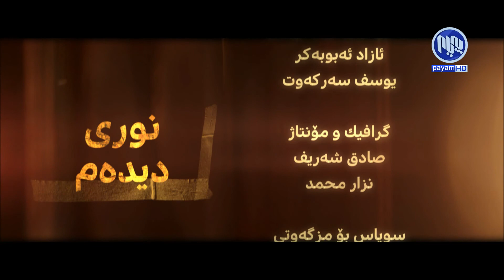نوری دیده‌م - سوجده‌ _ ئه‌ڵقه‌ی بیست و دوو